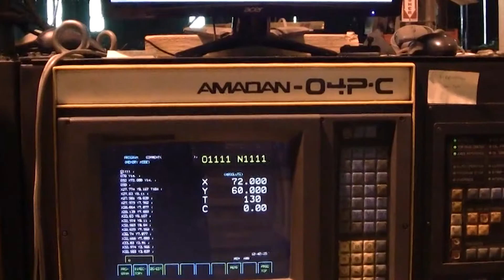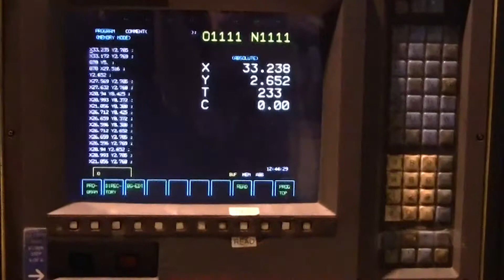Amada Coma 567 | Turret Punch Press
Auction ending 12/8 @ 1PM CST. Bid now!